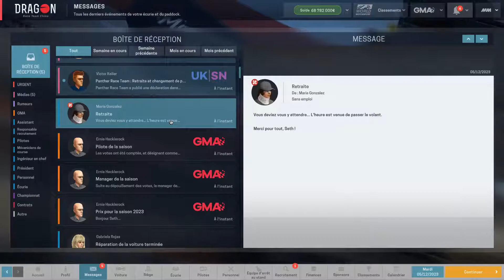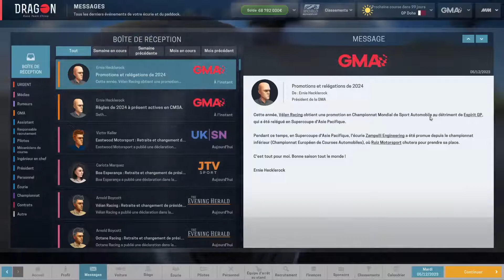Motorsport Manager #198 - Dragon Race Team China - Saison 9 - pré-saison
Après deux premières saisons en F1 réussies, il ne nous reste plus qu'une seule ambition : atteindre les sommets et dominer la Formule 1.

Seth Cassiel